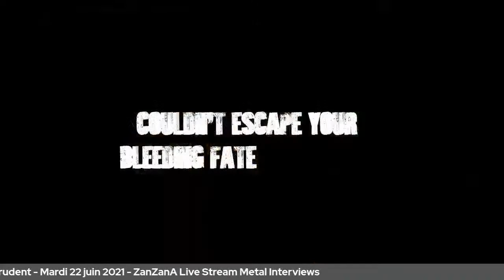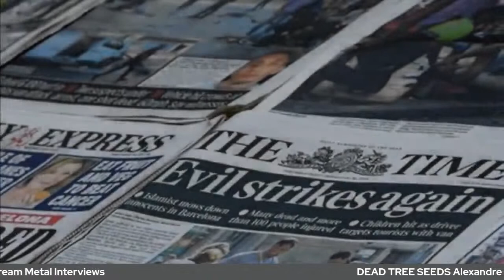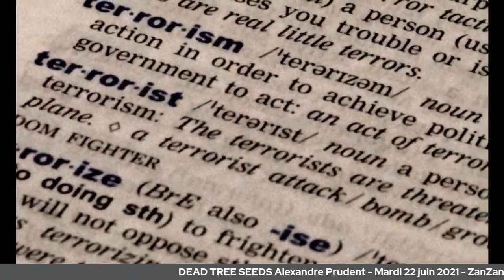DEAD TREE SEEDS l'interview avec Alexandre Prudent qui présente "Push the Button"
Dans cette interview enflammée, nous rencontrons Alexandre Prudent, représentant des Dead Tree Seeds, pour discuter de leur nouvel album 'Push the Button'.
Venez découvrir l'historique chaotique de ce groupe de thrash metal, leur processus de composition, leur passion pour les graines de l'arbre mort et leur renaissance en tant que phénix.
Avec cet album, les Dead Tree Seeds repoussent les limites de leur créativité en combinant un son brut et énergique avec des thèmes réfléchis.
Ne manquez pas cette conversation passionnante sur l'histoire et l'avenir des Dead Tree Seeds
Découvrez le processus créatif et la passion qui ont conduit à ce nouvel opus de thrash metal!

▬ About DEAD TREE SEEDS ▬
From the ashes of the Thrash TRIAKANTHOS project, Nico and Alex decided in 2009 to continue the adventure, and completed a line-up by finding Franck on guitar, Tom on bass and Alban "Shamane" on vocals.

The foundations of a solid band resolutely oriented towards old-school thrash are laid. The band makes its first concerts in very modest rooms but keeps a steady rhythm. The arrival of Pierre to replace Franck gives a more technical and ambitious direction to the sound, without leaving aside the brutal violence and they continue to scour the halls of the Paris region (in particular the Bastille Stage) with a few dates in the south of France. The style becomes more complex, going from a thrash inspired by the great classics of Metallica or Megadeth and Slayer, to the most violent fringe of the first Kreator or Sepultura, passing by some more groovy forays like Testament or Pantera.

Finally in April 2013 the 1st album of Dead Tree Seeds (Seeds of Thrash) is released Following this album, Pierre and Tom decide to leave the band to devote themselves to other projects, both musical and family.

2014, Aurelien (guitar) and sidi (bass) joined the band, followed by numerous concerts almost everywhere in France with in particular the first part of Angelus Apatrida

2016 marks yet another change following the departure of Alban in Germany and that of Nico for musical differences.
Dead Tree Seeds continues its journey and composes 8 songs in order to prepare the recording of the 2nd album in line with the first.

At the end of 2017 Ivanne on guitar and at the start of 2018 Frank Vortex on vocals joined the band with directly 3 concerts in 2018 including the first parts of no return, Mercyless, Insanity Alert ...

In early 2019, Ivanne left the band for professional reasons and was replaced in the process by Francois.

April 2020, the group signs with the Music Record label for the release of the 2nd album "Push the Button" scheduled for July 2020 (digital) and October 2020 (physical)

▬ TRACKLIST▬
1. Thrash Tales
2. Fangs of the White Wolf
3. Thru God for Vengeance
4. No Time to Complain
5. Push the Button
6. The Way to Eternity
7. Abjection
8. Enemies of Rome
9. Wailing Wall
10. Shotdead

▬ A propos de la ZanZanA ▬
ZanZanA est la chaîne YouTube officielle de l'émission METAL, animée par Karim BENAMOR.
Après des années passées sur RTCI (Radio Tunis Chaine Internationale), cette émission s'est muée en un Live Streaming Show diffusé à 20h30.
Sur cette chaîne retrouvez le Talk de l'émission avec des lives improvisés, des interviews d'artistes, des débats, ainsi que divers playlists de vidéos sélectionnées pour vous.
La ZanZanA, l'émission du METAL, depuis 2000

▬ ZanZanA Live Streaming Show ▬
► Retrouvez tous les anciens numéros du ZanZanA Live Streaming Show ici (vidéos ou podcasts audio)